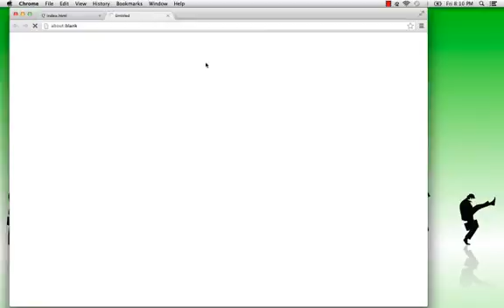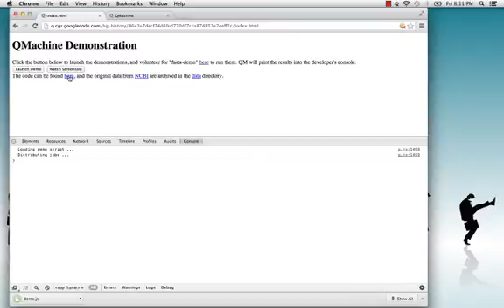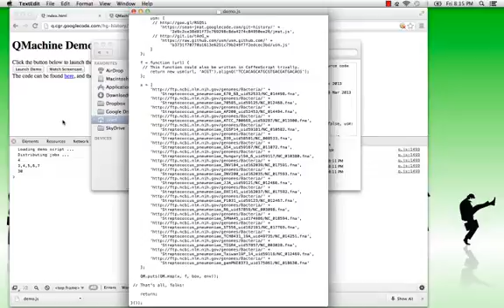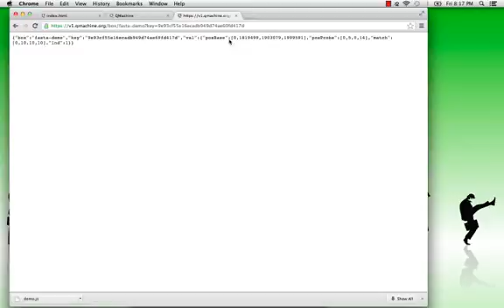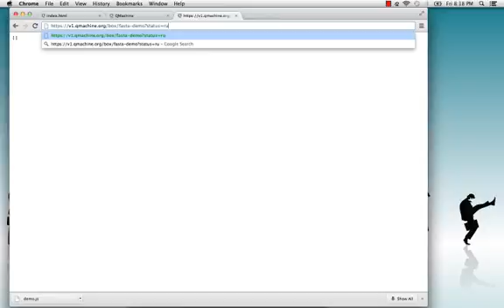QMachine: Commodity Supercomputing in Web Browsers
This screencast accompanies a recently submitted manuscript, "QMachine: Commodity Supercomputing in Web Browsers".